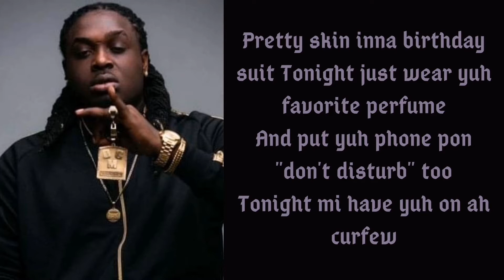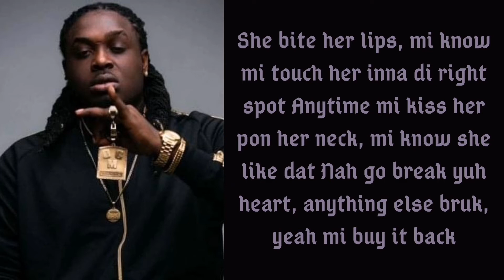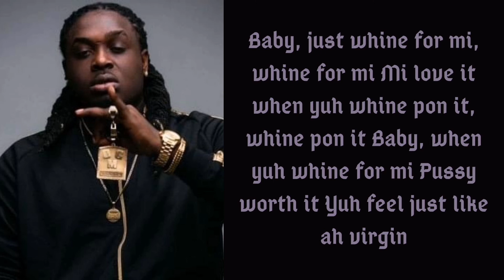Jah Vinci - Virgin (Lyrics)